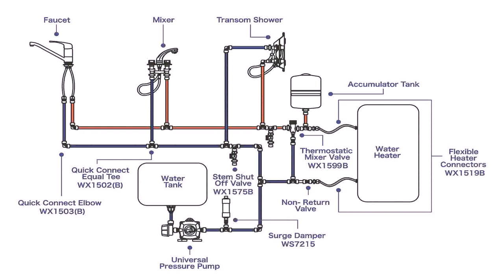Life On The Water In A Tiny House Boat (see description)